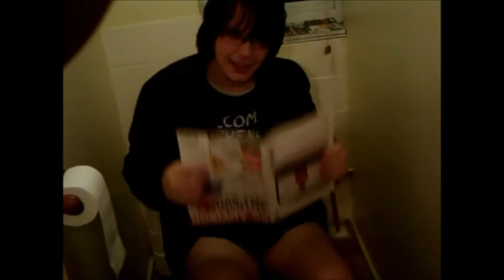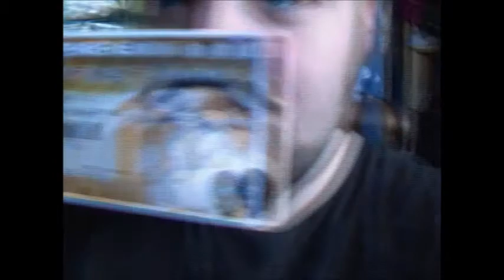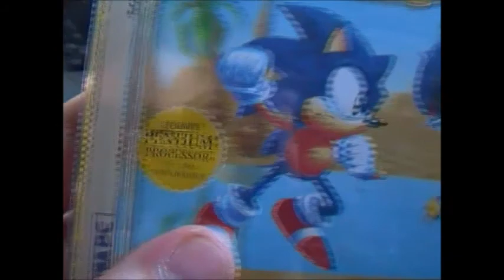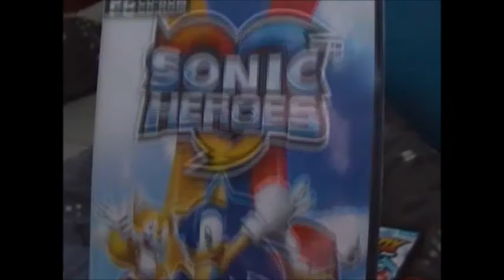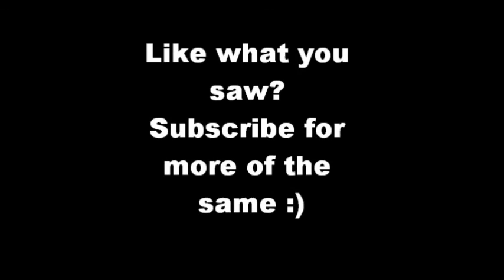Vlog 46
Feck coming up to the big 5 - 0 but yeah random rambling rant / vlog enjoy!